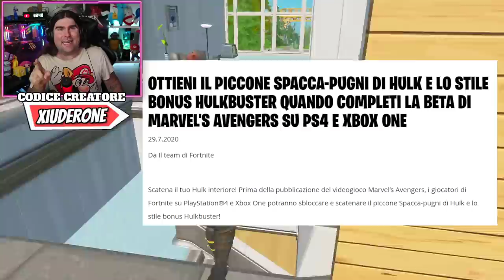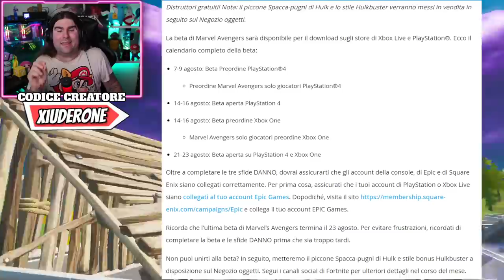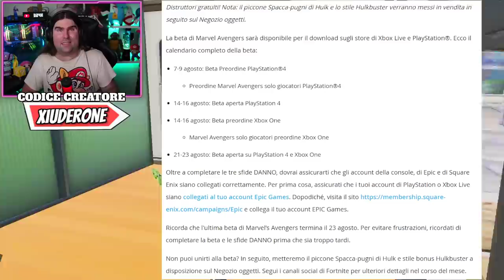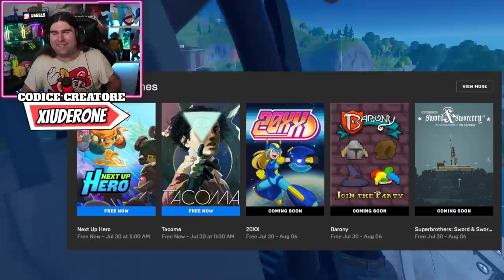FORTNITE X AVENGERS 2.0! COME OTTENERE IL NUOVO PICCONE DI HULK! AVENGERS BETA! (FORTNITE NEWS)